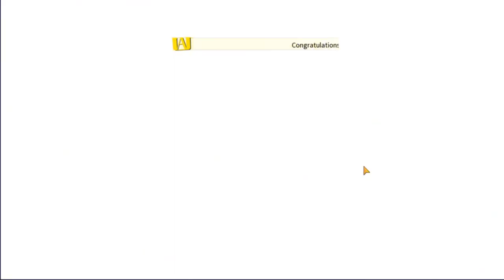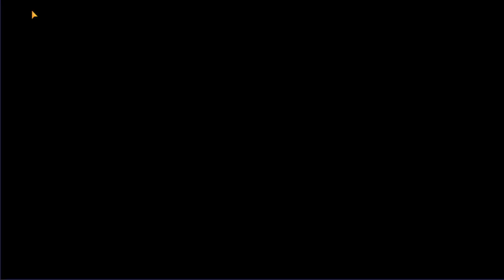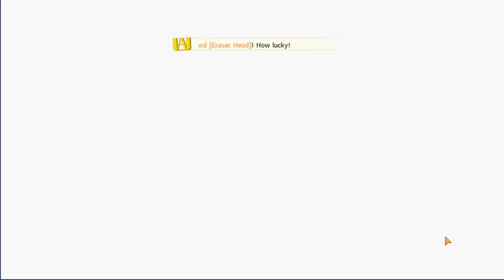TICKET DE REMBOURSEMENTS INVOCATION AIZAWA SHOTA ET FUMIKAGE